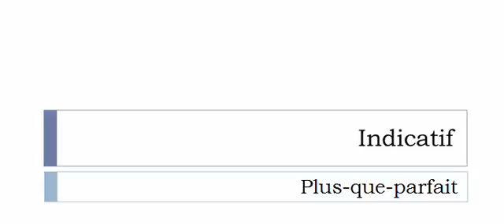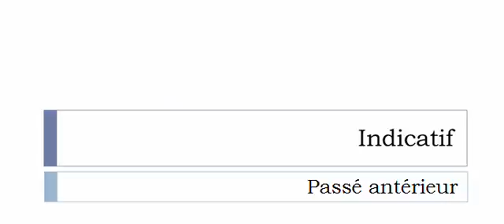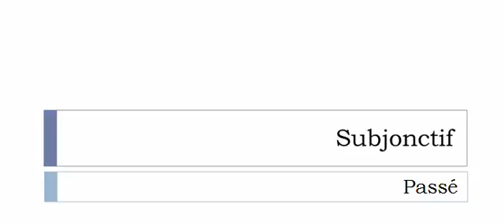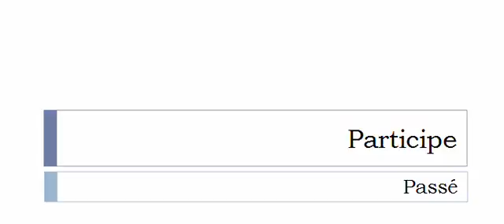フランス語を学ぶ = 共役 = Sauver